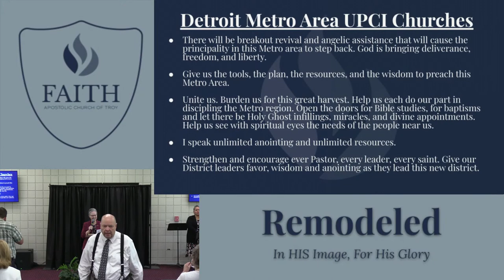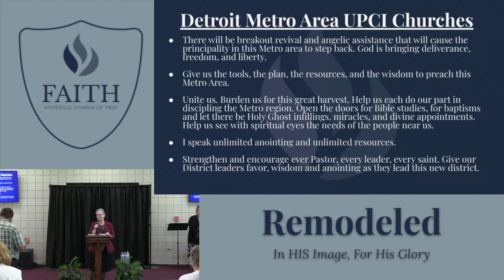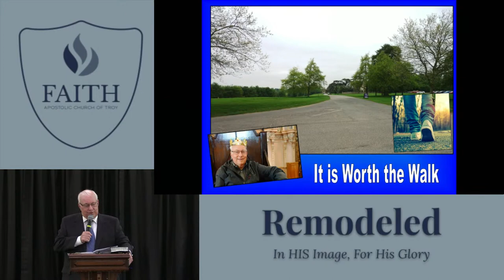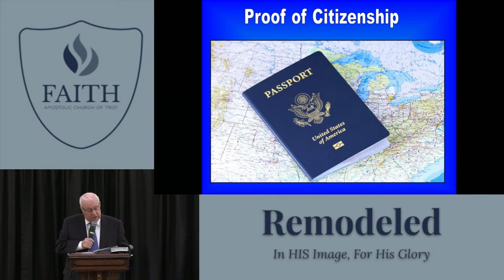Wayne Herring - Travel Tips for Your Journey to Heaven